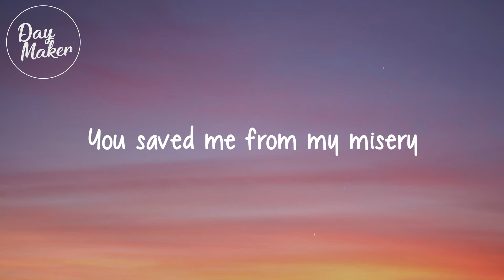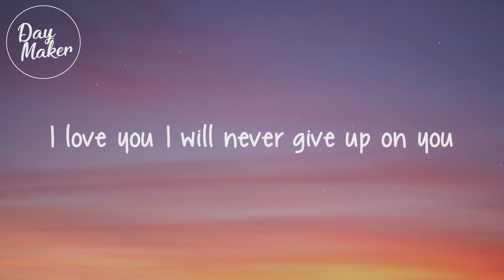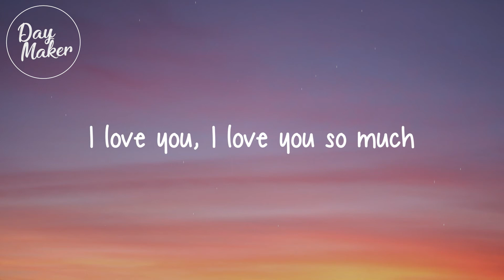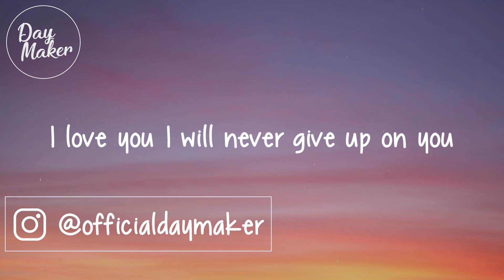Ndrew LG - Together Forever (Lyrics / Lyric Video)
DayMaker : Here to make your day! 🎶

🎶 Ndrew LG - Together Forever 🎶

⚠️ If any producer or label or owner of any of the pictures that i used has an issue with any of the uploads please get in contact  with me and I will delete it immediately ⚠️